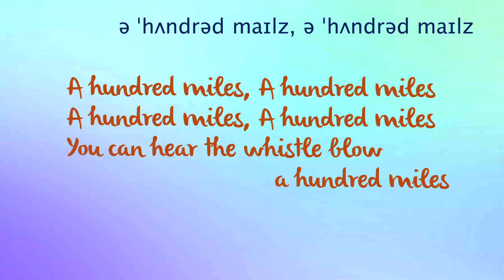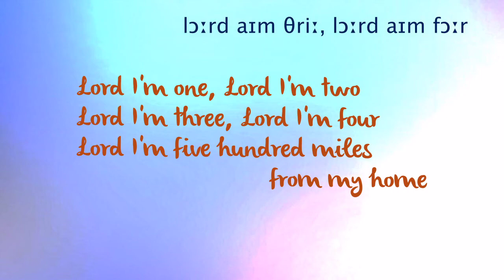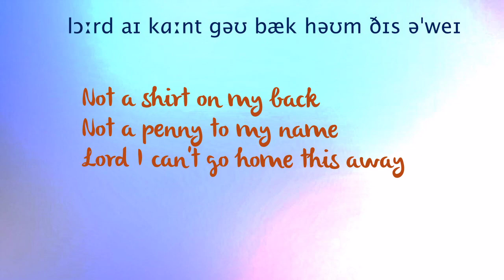500 miles (Lyrics) - Peter, Paur & Mary/Học hát tiếng Anh với phiên âm quốc tế chuẩn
Âm nhạc rất hiệu quả trong việc học ngôn ngữ vì bộ não có thể tiếp nhận thông tin tự nhiên và dễ dàng hơn nhờ có nhịp điệu. Hãy cùng học tiếng Anh qua các bài hát kinh điển.
Music is very important in language learning because our brain can process information more naturally and easily thanks to rhythm. Now let's sing a song.